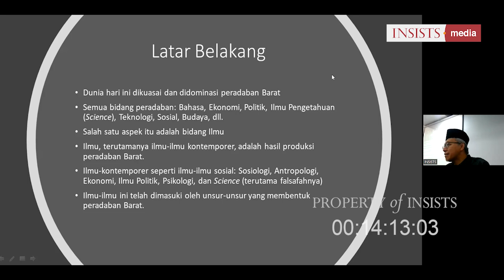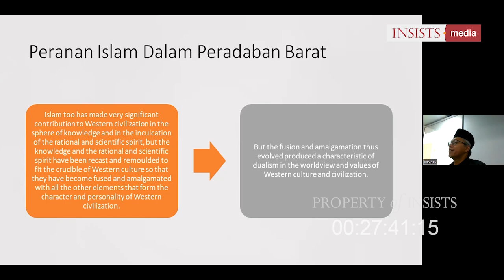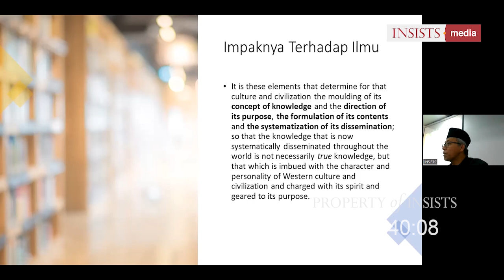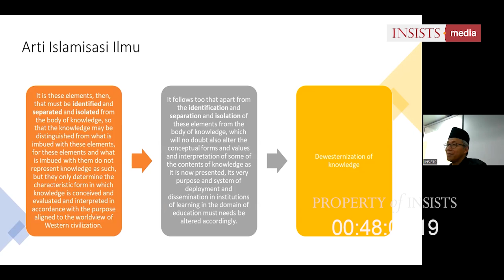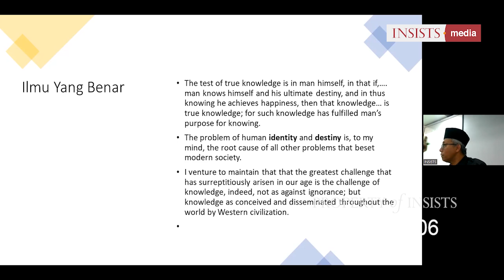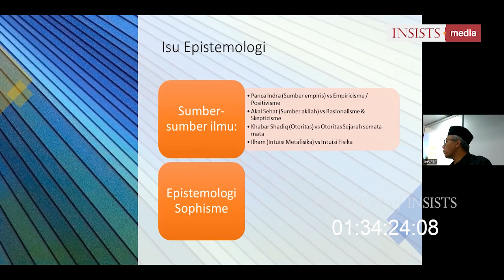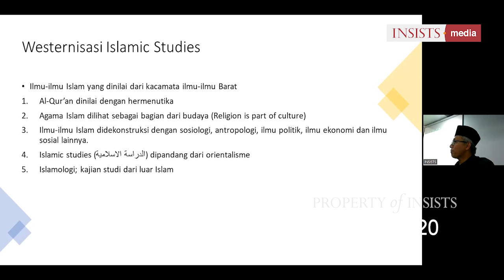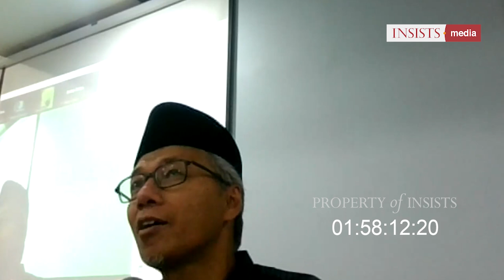INSAF #36 Gagasan Islamisasi Ilmu Syed Muhammad Naquib al-Attas - Assoc. Prof. Dr. Ugi Suharto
Sebagai sebuah gagasan, islamisasi ilmu pegetahuan yang diformulasikan oleh al-Attas mendapat banyak pujian, utamanya atas dasar ketajaman kritiknya pada ilmu-ilmu sekular. Namun, di sisi yang bersamaan tidak sedikit pula yang salah paham dengan gagasan ini, lalu melihatnya dengan kacamata curiga.

Curiga karena Islamisasi tak ubahnya gagasan sederhana; yang terbatas pada justifikasi ayat al-Qur'an atas fenomena saintifik. Jauh dari kesan sebenarnya yang secara ketat memperhitungkan muatan filsafat ilmu, hingga pada aspek terdalamnya.

Kemudian timbul beberapa pertanyaan. Mengapa Islamisasi ini perlu dan penting? bukankah ilmu itu asalnya netral? ilmu mana yang harus diislamkan? apa yang diislamkan? dst. Bersama Dr Ugi Insaf pekan ke-36 akan menjawab pertanyaan-pertanyaan seputar Islamisasi dalam kacamata seorang tokoh besar Syed Muhammad Naquib al-Attas.

Dukungan bagi kegiatan INSISTS dapat disalurkan melalui infak ke rekening: BSM 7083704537 a/n Yayasan INSISTS BINA TAMADDUN ISLAM. Konfirmasi: 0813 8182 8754 [Yuda]